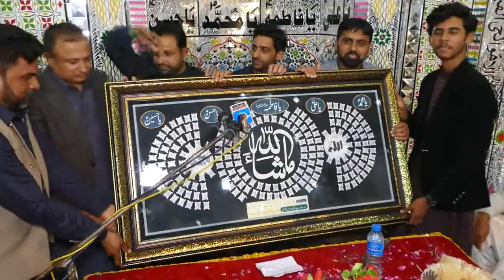Jashan-e-Mola Ali (AS) 10-February-2023-BASHNA via LALAMUSA=3